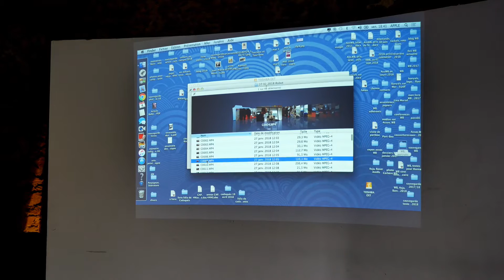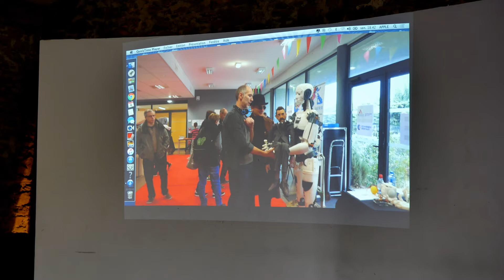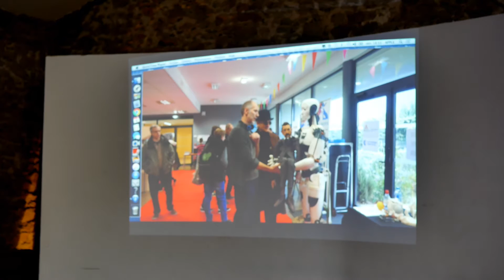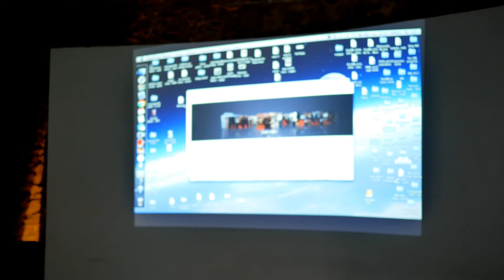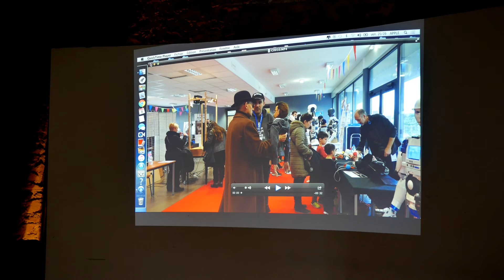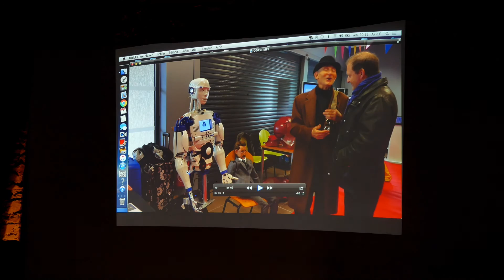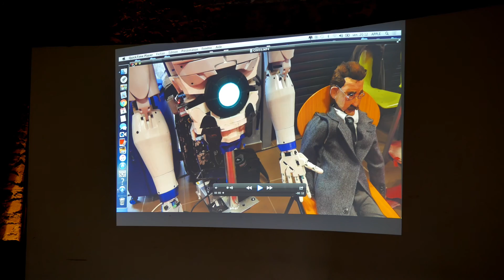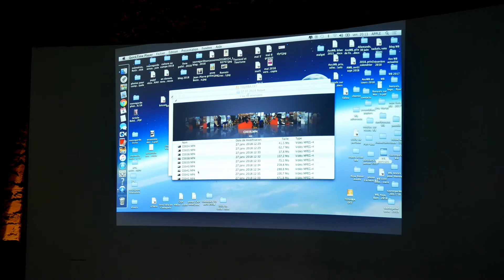Walter Benjamin et les surréalistes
Banyuls-sur-Mer le 4 mai 2018. Conférence de André Roger, organisée par l'association Walter Benjamin.